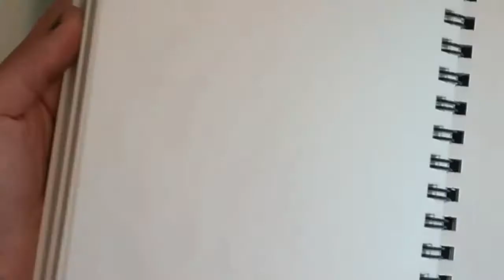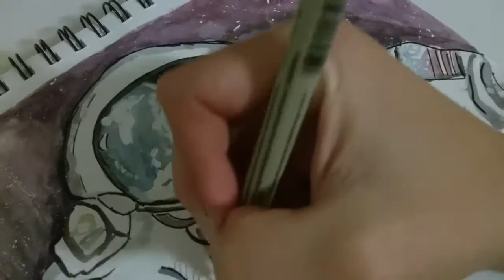ShayJay -painting of astronaut